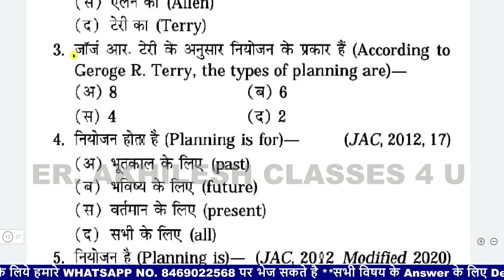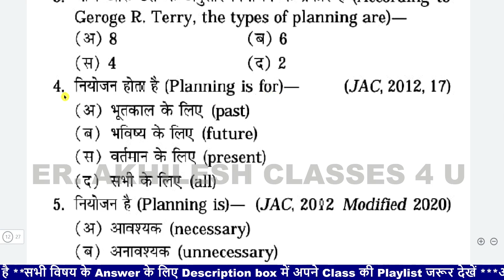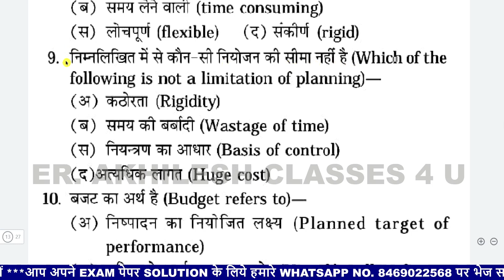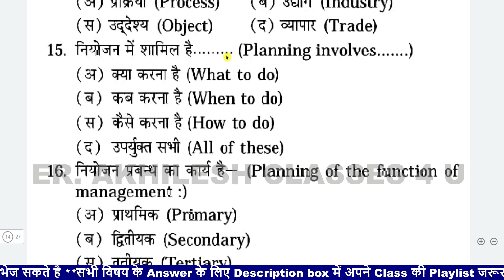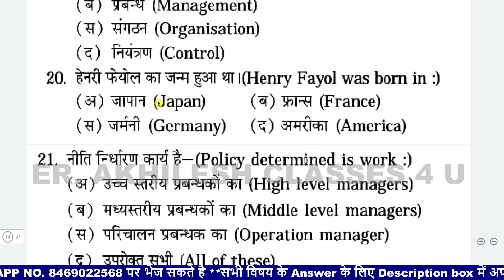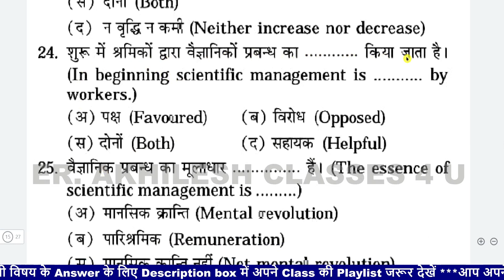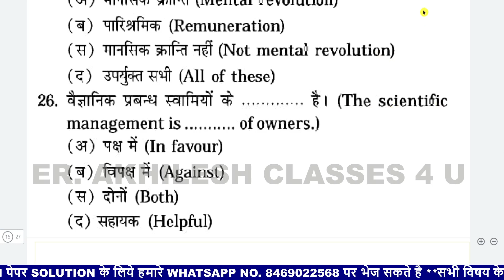Class 12th नियोजन MCQ / Class 12th Planning MCQ business Studies